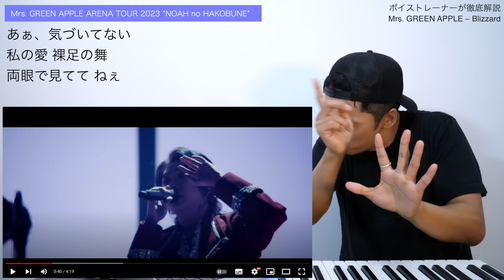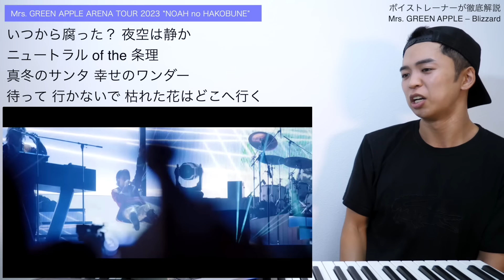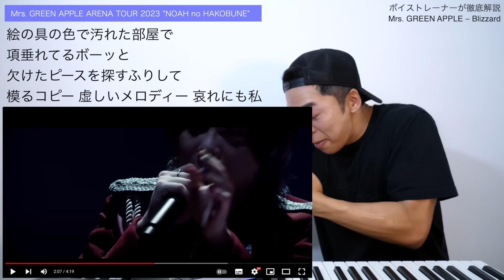【Mrs. GREEN APPLE - Blizzard】大森元貴、座って歌ってるんですけどwww【M NOAH no HAKOBUNE】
Mrs. GREEN APPLE – Blizzard 【LIVE “NOAH no HAKOBUNE” on WOWOWプラス】